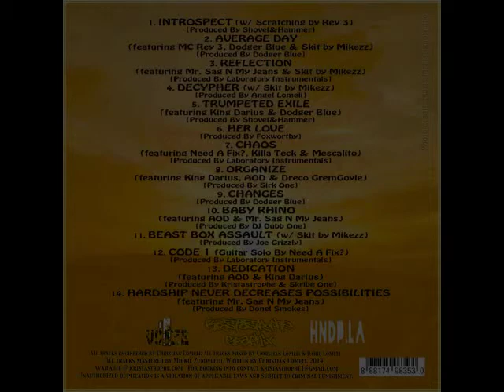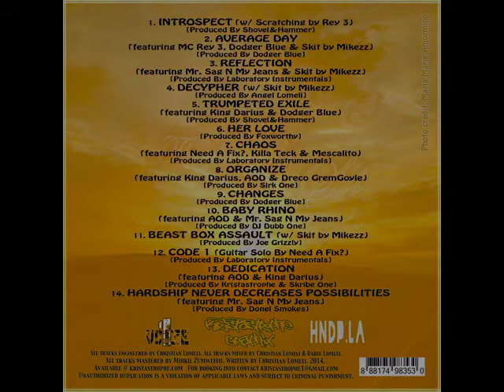Organize (feat. King Darius, AOD & Dreco GremGoyle) [The 7th SoL]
8. Organize [Produced by Sirk One] featuring King Darius, AOD & Dreco GremGoyle.
8th track off Kristastrophe's debut album titled The 7th SoL.
and anywhere music is sold digitally.